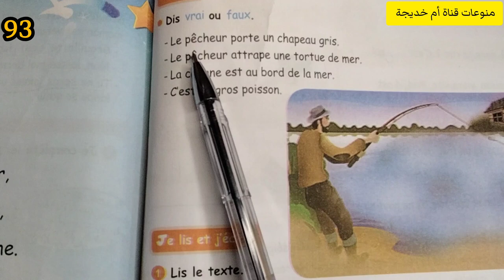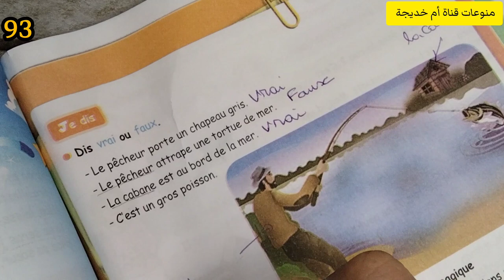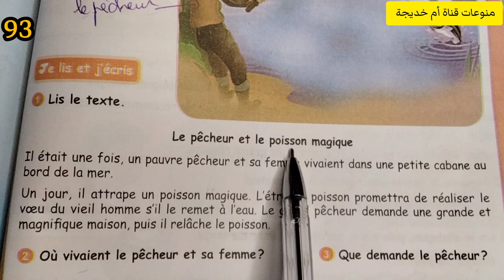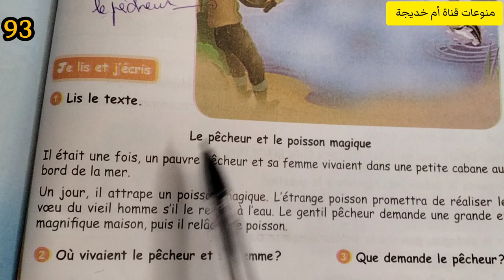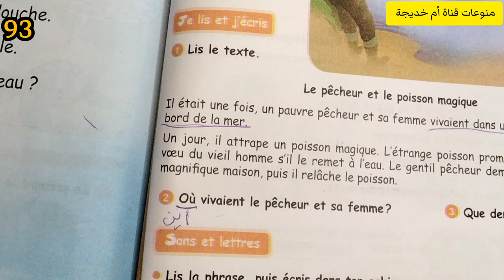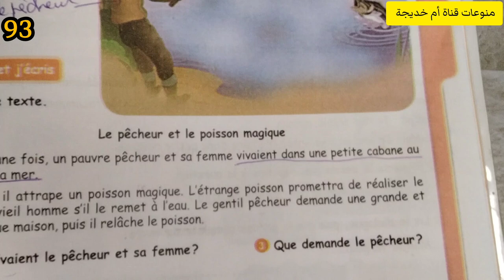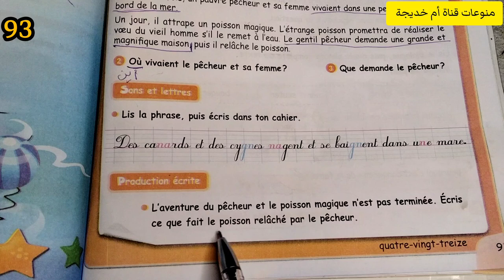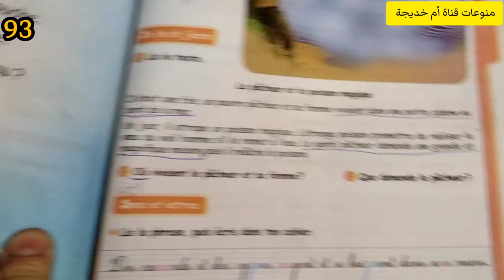الصفحة 93 الكتاب المدرسي لغة فرنسية للسنة الرابعة ابتدائي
فيديو جديد على القناة فيه شرح درس من دروس اللغة الفرنسية للسنة الرابعة ابتدائي الكتاب المدرسي صفحة
93